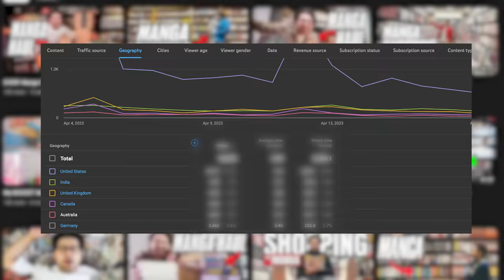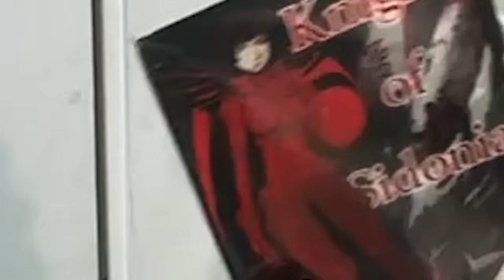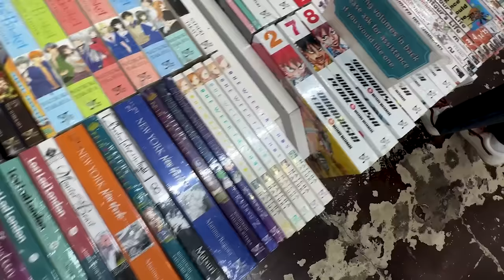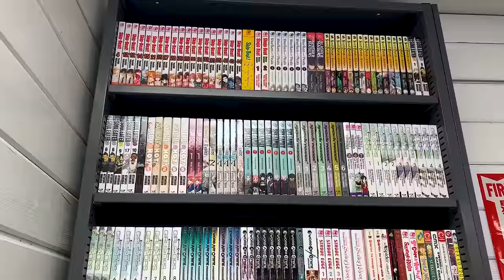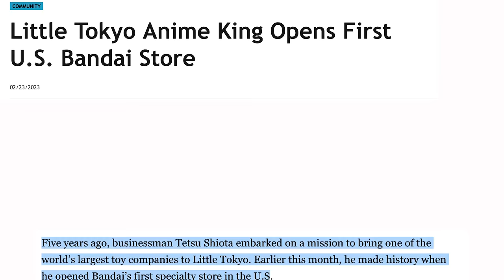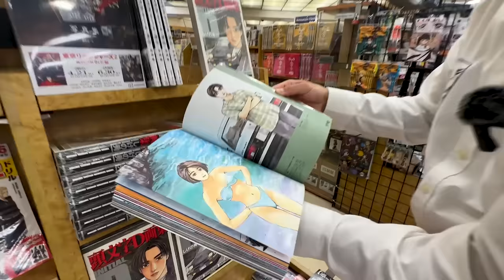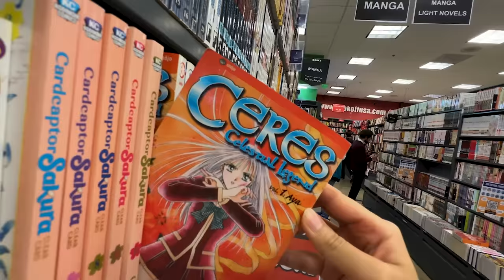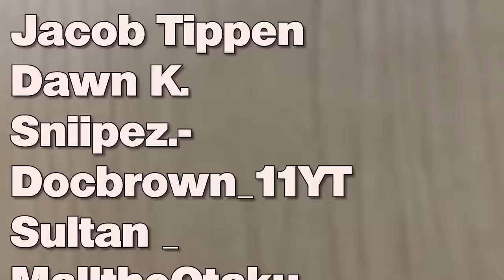Come Manga Shopping with me for 24hrs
we are BACK with Manga Shopping vlogs - today is 24 hours of me manga shopping in a spot that really does give off a bit of the Tokyo vibe i'm looking for before my trip out to Japan! I hope you enjoy the video :)

I AM BACK STREAMING ON YOUTUBE!
✨Manga Collection Reaction stream AT THE END OF MAY

Edited by BOOGIESNACKS

(if you send me something, please make sure to include a note so I can thank you properly!)